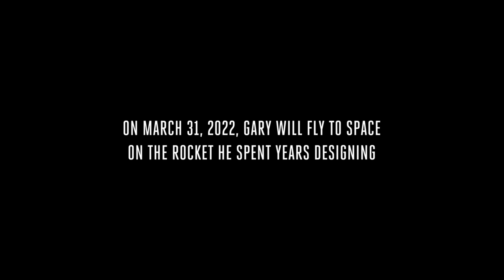The Architect of New Shepard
Gary Lai will fly to space in the vehicle he spent his career designing and building.